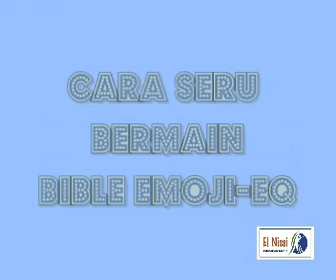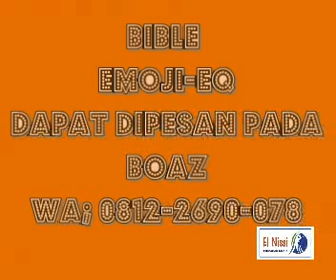CARA BERMAIN SERU 1 BIBLE EMOJI-EQ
Cara bermain seru 1 ini adalah GAME KARTU BERPASANGAN, tujuannya buat melatih daya ingat, dan juga untuk mengasah Picture Smart/ Kecerdasan Visual Spasial.

Hayuks buruan beli !!

Pesan pada Boaz Ari ; 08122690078